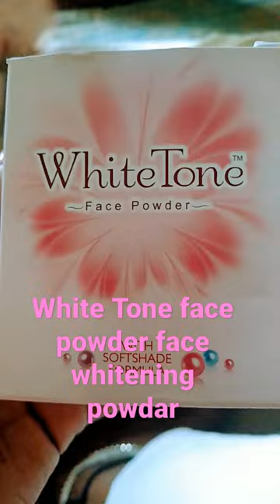white Tone face powder face glowing powder#shorts